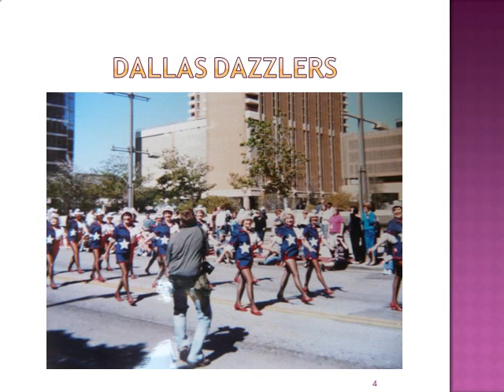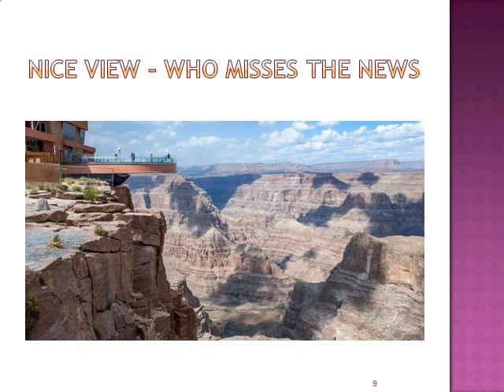Marj Hiking at the Grand Canyon